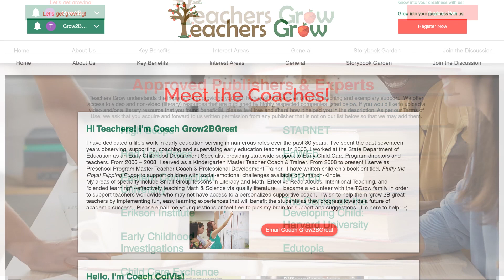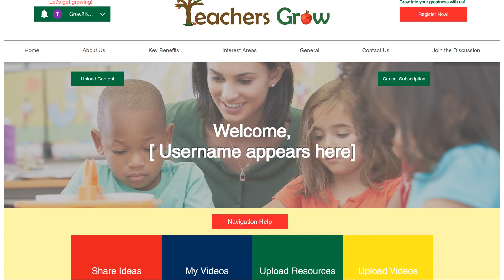Teachers Grow FREE Website for Teachers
A concept before its time, Teachers Grow was founded in 2009 to serve as an online portal and professional development resource for teachers by teachers.  Today’ s technology allows that concept to come to life. This form of online professional development is for teachers who recognize that student needs and learning styles are always evolving and they must continue to grow and develop their own skills in order to keep up with those of their students.
Teachers Grow aims to provide support and viable resources for teachers as they “grow into their greatness" believing that their continuous growth as a professional is just as important as the growth they wish to see in their students. Teachers Grow provides a range of coaching support services designed to address your teaching needs. It provides opportunities for teachers to observe colleagues and expert coaches teach demonstration lessons in “authentic” classroom situations. Teachers have the opportunity to connect with a global network of peers using social media discussion forums.
The site is always looking for brilliant, high quality lesson content and classroom images to post in order to inspire teachers around the world.   Of course,  we invite you to view the site first before deciding. Enjoy the commercial video that highlights our services. We look forward to seeing as a T-Grow family member real soon.